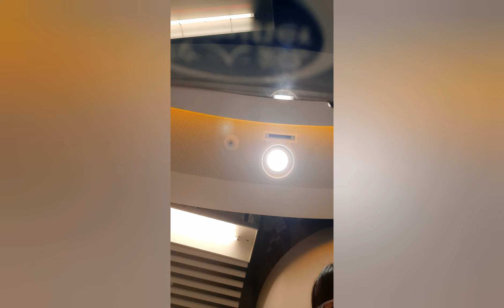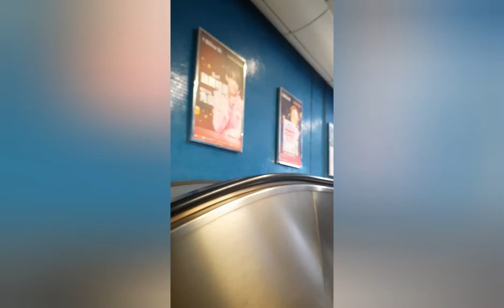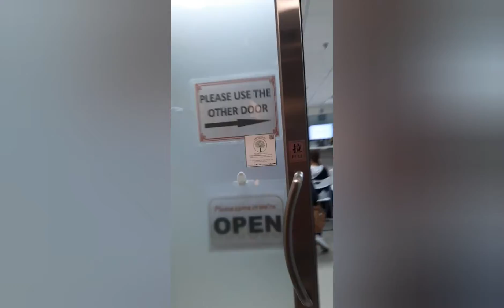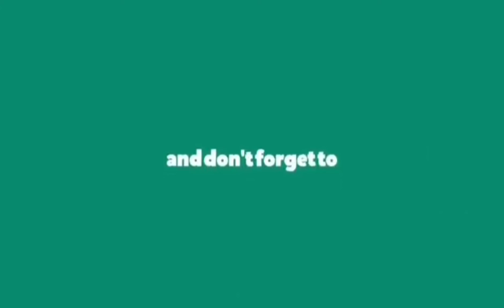on the way to consulate,,,